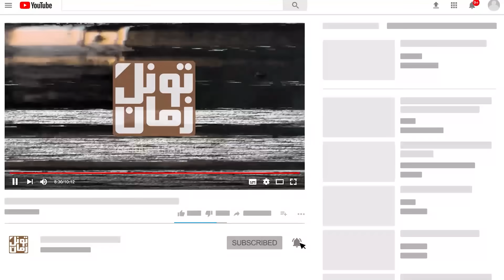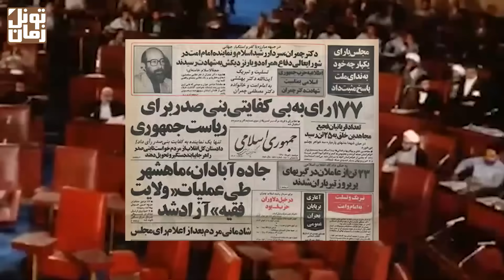پشت پرده مثلث بنی‌صدر، فیروزه و رجوی ؛ روایت یک ازدواج سازمانی و مهریه‌ای که وصول نشد !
وقتی با مسعود رجوی رهبر سازمان مجاهدین خلق ایران ازدواج می‎کرد، فقط 16 سال سن داشت. همه می‎گفتن این، یه ازدواج سیاسی برای محکم کردن رابطه پدرش با شوهرشه. وصلتی که استقلال و آزادی ایران، مهریه یا شرط ازدوجش بود و ...

سپاس فراوان
تونل زمان